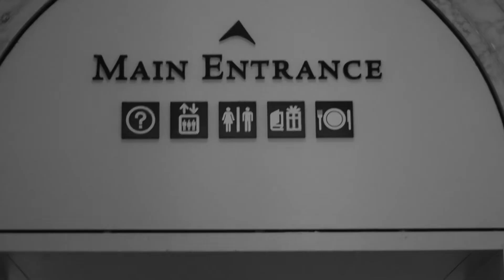Our love story a forever continuous….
“For I know the plans I have for you,” says the Lord. “They are plans for good and not for disaster, to give you a future and a hope.” - Jeremiah‬ ‭29:11‬ ‭

Please watch until the MARVELOUS ending 💜

Special Shout-out: Thank you soooo much Jäje Curtis for capturing our love story. You are such an amazing talent! I can’t wait to see what’s in store for you next.